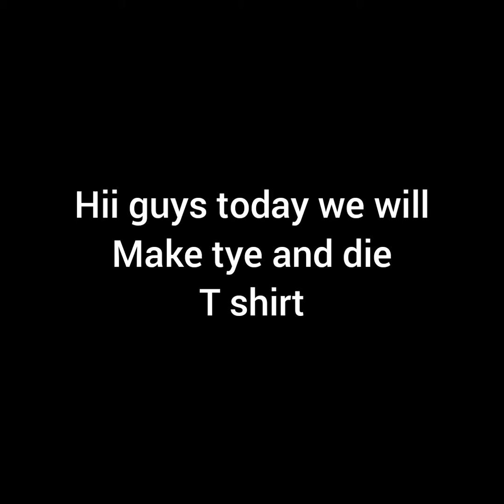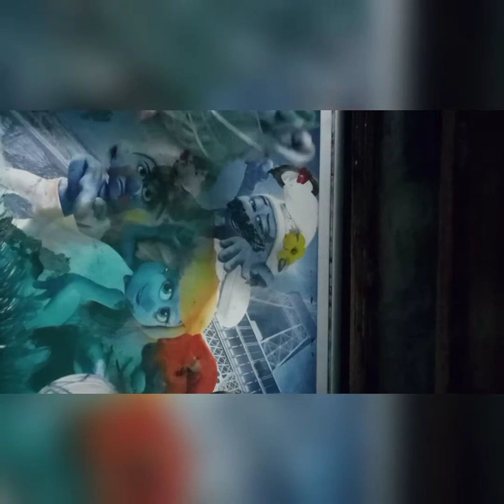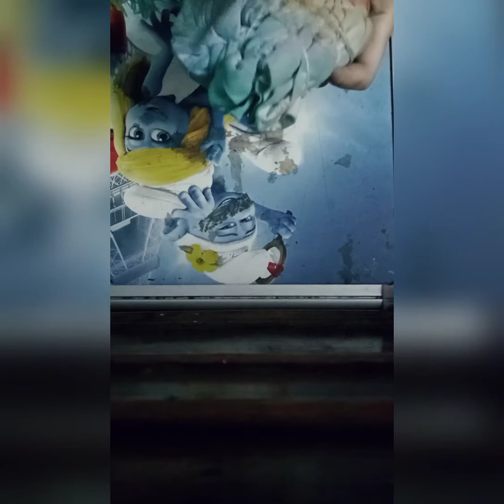making tie die t shirt